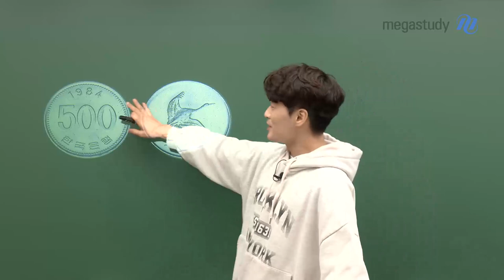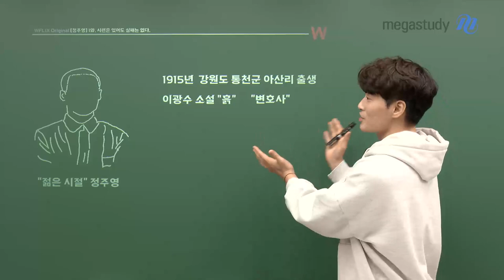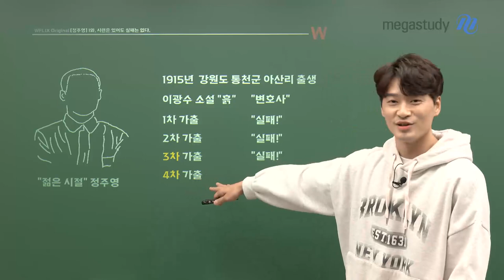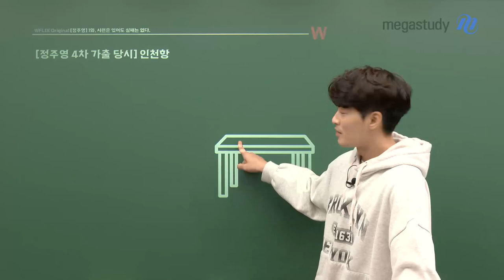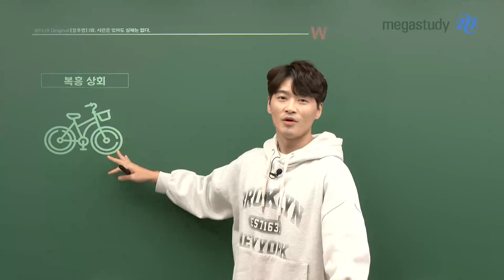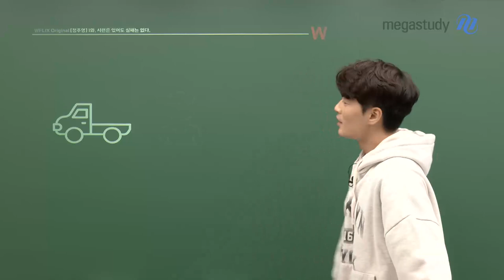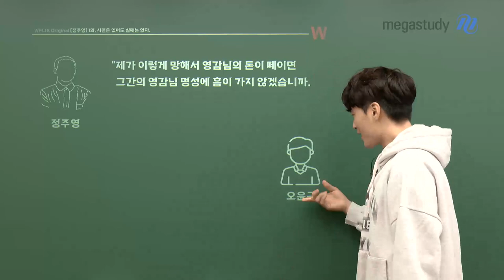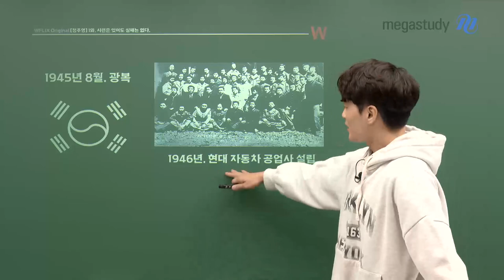[메가스터디] 한국사 김종웅쌤 - [정주영] 1화. 시련은 있어도 실패는 없다.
두둥~ 다시 돌아온 웅플릭스 오리지널~!

여러분의 열화와 같은 성원에 힘입어 돌아왔습니다!
빨리 만나고 싶은 마음에.. 영상 속 오타는 비밀로~

시작은 바로~! 현대 그룹을 만드신 창업주

바로 그분이 이런 말을 남겼죠?

"이봐, 해보기나 했어?!"
"시련은 있어도 실패는 없다."

[정주영] 1화. 시련은 있어도 실패는 없다